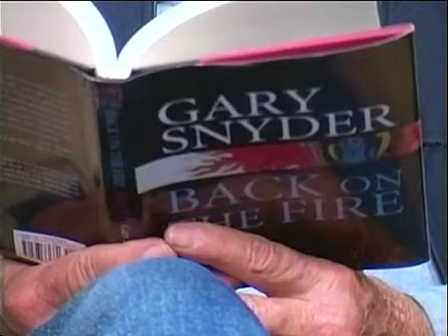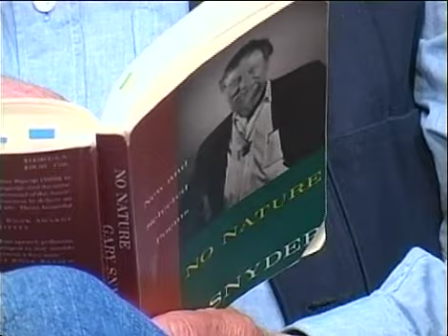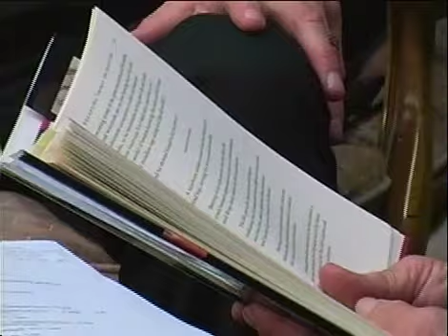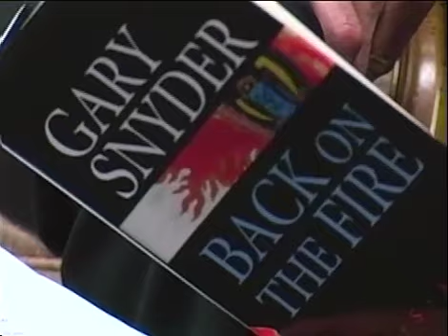NCTV11 Interviews - Gary Snyder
Host Lew Sitzer talks to Gary Snyder, Pulitzer Prize  winning Poet, essayist, lecturer, and environmental activist. This interview is one hour long.

NCTV11
Host: Lew Sitzer